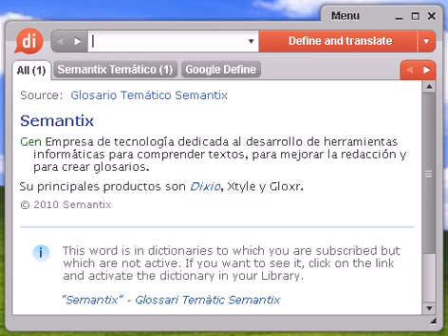Definición de irredento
irredento, diccionario, definición, significado, español, castellano, dixio, irredenta, irredentas, irredentos